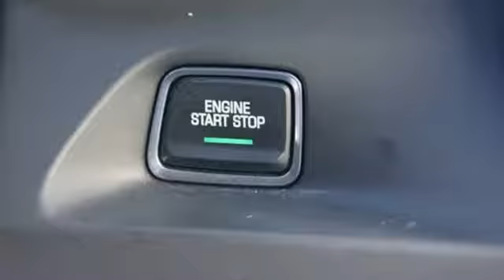Used 2018 Chevrolet Camaro Manassas VA Chantilly, MD CP19005 - SOLD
Year: 2018
Make: Chevrolet
Model: Camaro
Trim: SS
Engine: 6.2L V8
Transmission: 6-Speed Manual
Color: Black
Interior: jet black
Mileage: 8270
Stock #: CP19005
VIN: 1G1FG1R76J0157859
Black 2018 Chevrolet Camaro SS 2SS RWD 6-Speed Manual 6.2L V8 Sunroof / Moonroof, Carfax one Owner , Bought here new!, Heated Seats, Nav / Navigation / GPS.brbrLocated right next to Dulles International Airport on Route 50 in Chantilly, Fairfax VA. Recent Arrival!brbrAwards:br * Car and Driver 10 Best CarsbrCar and Driver, January 2017.brAll prices exclude taxes, title, license, freight, and dealer processing fee of $699.00. Published price subject to change without notice to correct errors or omissions or in the event of inventory fluctuations. All features not on all vehicles. Vehicles shown are for illustration purposes only.

Address:
13915 Lee Jackson Hwy